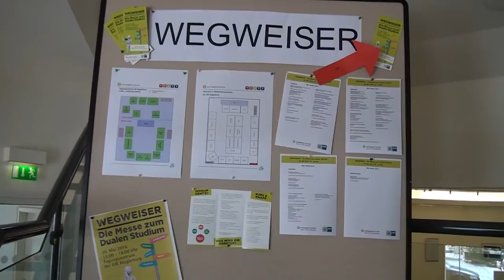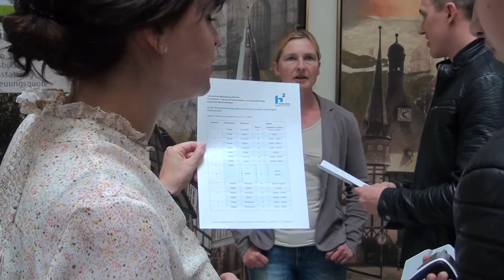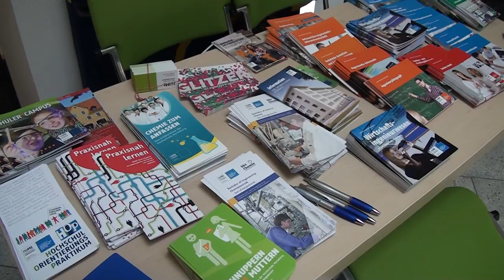Messe WEGWEISER - Duales Studium (26.05.2016)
30 Aussteller informieren über die Kombination von Ausbildung/Praxis mit einem Studium und präsentieren sich in der IHK Magdeburg.